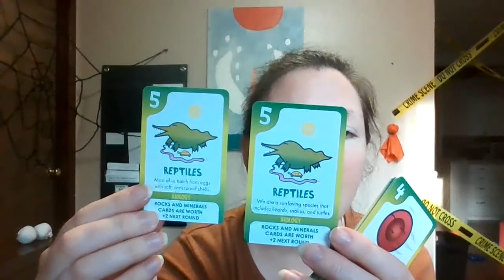Gameschooling: Science and Problem Solving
Games that we enjoy for Science and Problem Solving skills. Gameschooling is using games to teach or practice skills. We don't gameschool exclusively, but we do play games frequently and these are some that we like for building upon science and problem solving skills that we are learning.

Hi! This is Rachel with Good Behavior Beginnings. We have started our homeschool journey due to the 2020 pandemic. I am using my skills as a behavior analyst to help guide our homeschool. Join us for lessons learned, successful strategies, and how we’re applying ABA to homeschooling.